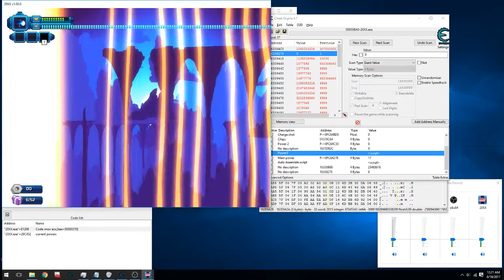20XX Cheat test